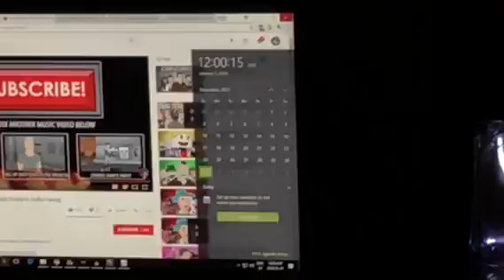I’m making waffles!!! 2018 HAPPY NEW YEAR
MY LIFE IS JUST A BIG MEME